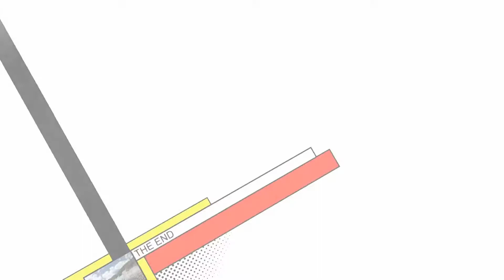XJ6 YAMAHA CLAN YES